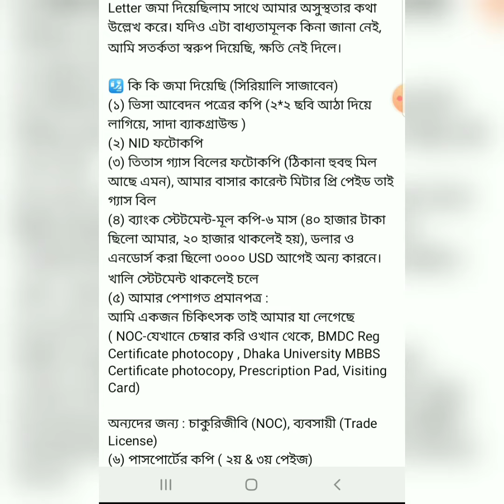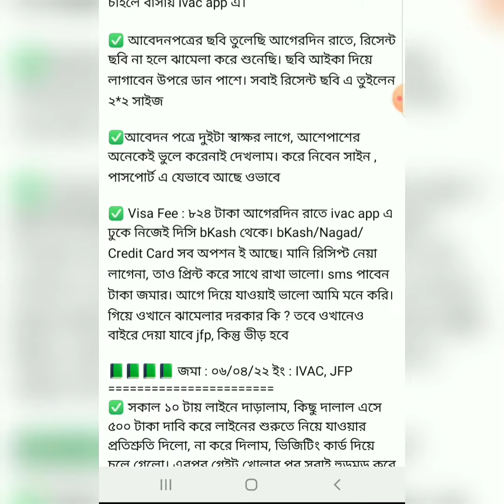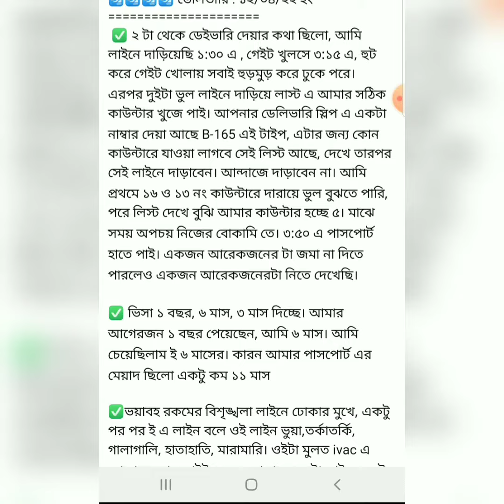Indian Tourist Visa Application New Update 2022|Indian tourist visa new update2022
ভারতীয় টুরিস্ট ভিসা করতে কি কি প্রয়োজন হবে এই মুহূর্তে সকল কিছু ভিডিওতে দেখানো হয়েছে তাই ভিডিওটি দেখে নিজের  ভিসা নিজেই করে নিন